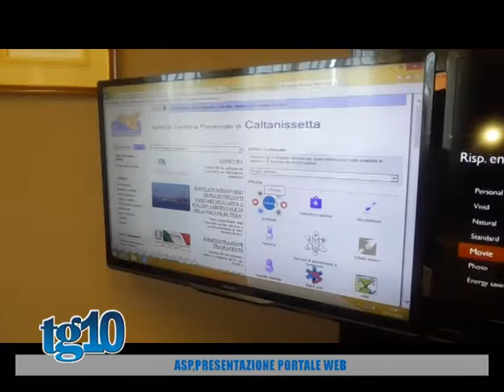Asp, presentazione portale web